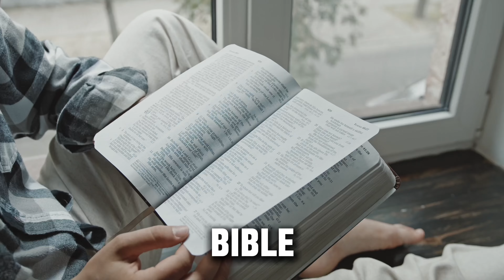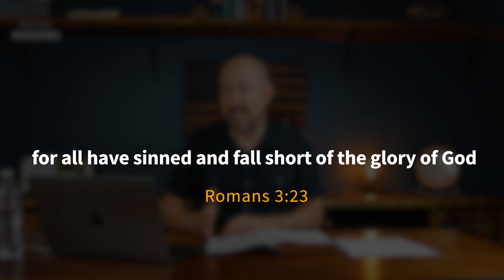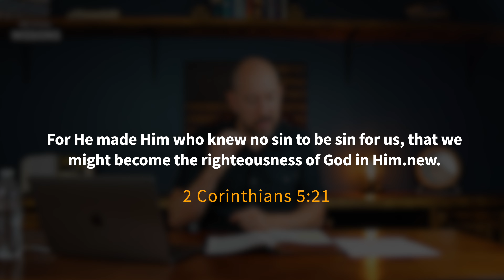Christians... Stop calling yourself sinners: This mindset will change your life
Learn the truth of what it means to be a new creation in Christ, and how living with the mindset of being the righteousness of God can change your life

J2DWLOCBGIEIXYGL
26SIEONE8J0XTAJA